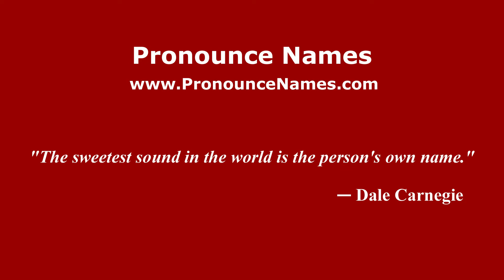How is Roscote Village pronounced in Malaysia (Malaysian pronunciation)? - Pronounce Names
How do you pronounce Roscote Village in Malaysia? Click here to listen to the pronunciation of Roscote Village in Malaysian accent.

to learn how to pronounce Roscote Village in different countries and in different accents, or for more information about 'Roscote Village' such as meaning, origin, etc.